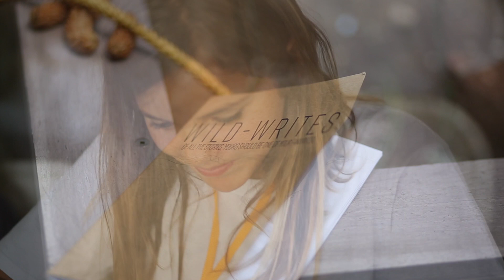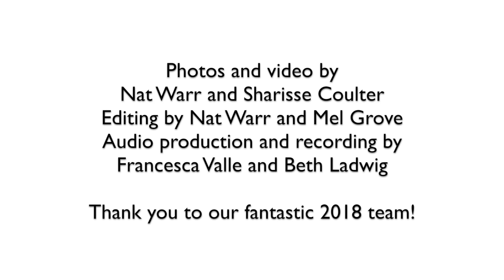Future Squad 2018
Rock n' Roll Camp for Girls San Diego proudly presents Future Squad performing their original song Stage Fright at our 2018 summer camp.

Rock n’ Roll Camp for Girls San Diego is a 501(c)(3) that empowers girls through music education. RnR Camp SD hosts a weeklong day camp where girls ages 8-17 use music as a powerful way to communicate and collaborate while being guided by inspirational female mentors. In one week, campers form bands, write an original song, learn an instrument and perform live! Through music lessons, workshops, group activities, and performance, girls learn skills that help guide them throughout their lives. Any female-identified individual between the ages of 8-17 is encouraged to join us and no music experience is necessary.